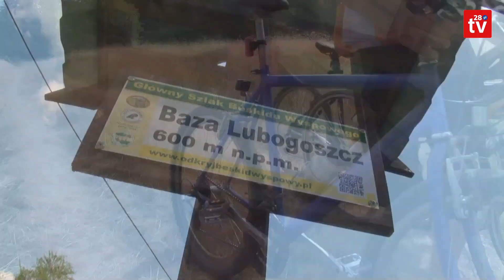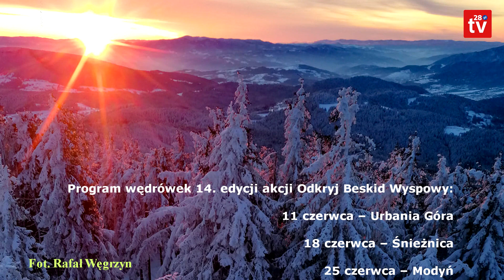Mija 13 lat odkrywania Beskidu Wyspowego: Wyróżniono osoby zaangażowane w promocję wydarzenia